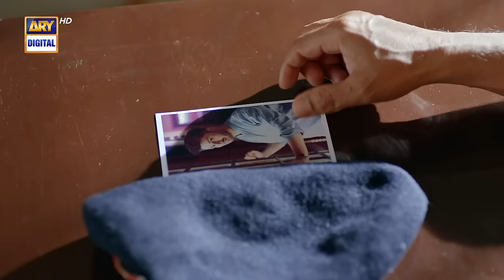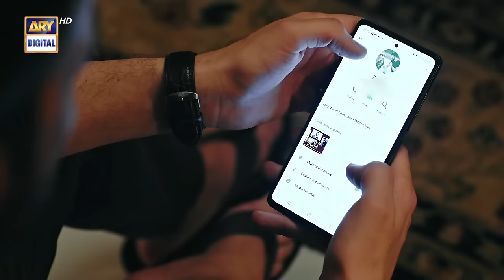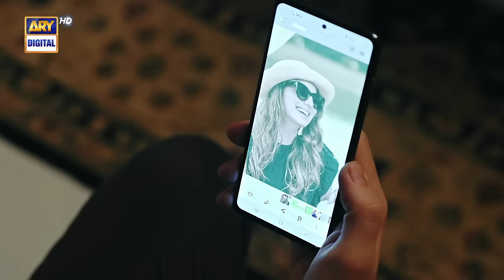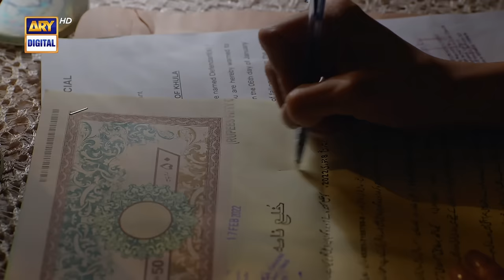Fraud Episode 6 - 18th June 2022 (English Subtitles) - ARY Digital Drama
Fraud Episode 6 | 18th June 2022 | Saba Qamar | Ahsan Khan | Mikaal Zulfiqar | ARY Digital Drama

Cast:
Saba Qamar,
Ahsan Khan,
Mikaal Zulfiqar,
Rabia Kulsoom,
Adnan Samad Khan,
Mehmood Aslam,
Nida Mumtaz,
Nazli Soomro,
Asma Abbas,

Watch Fraud every Saturday at 8:00 PM on ARYDigital